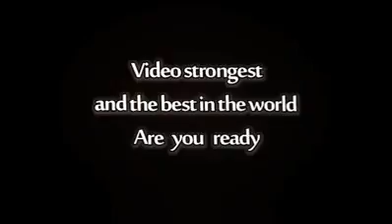أخطر الحركات العالمية علي اسطح الابراح واعلي المباني السكنية في قطاع غزة